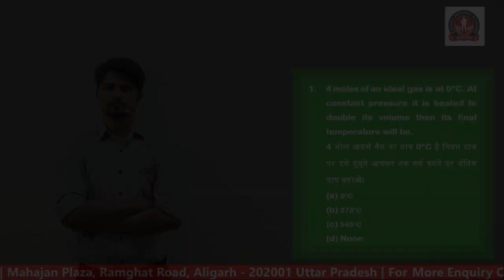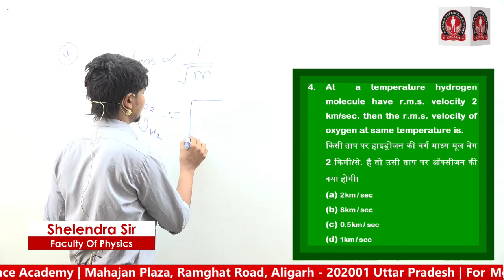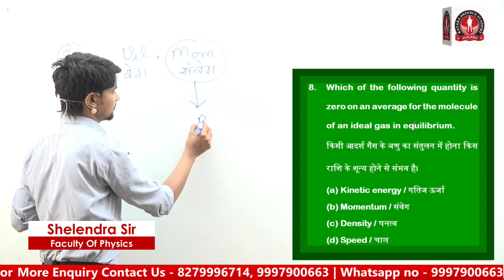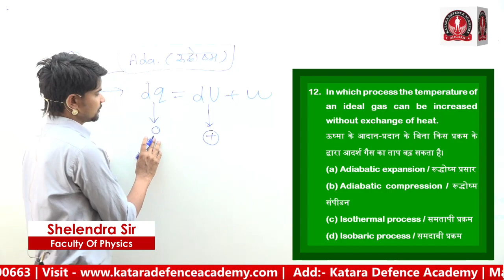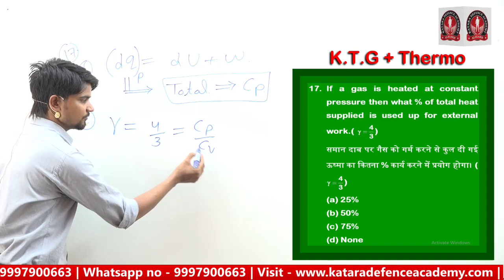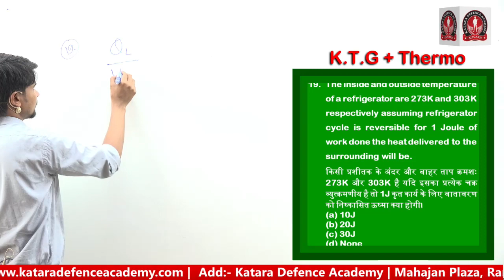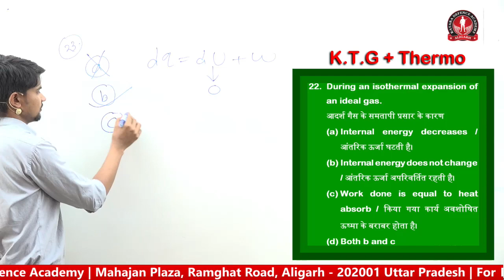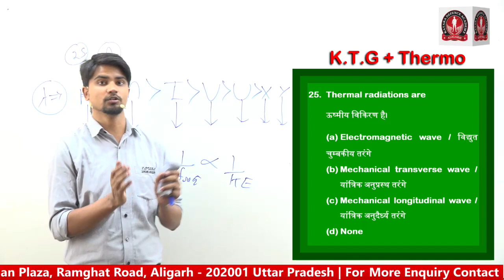K. T. G. & Thermo For Nda, Air force, Navy, By Shelendra Sir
Join Katara Defence Academy For Success In Defence Exams Nda, Air Force, Navy, and 11th  - 12th and NDA Air force Navy Foundation